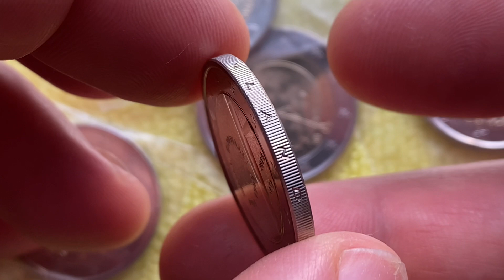2 euro coin 2014 Finland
2 euro coin 2014 Finland